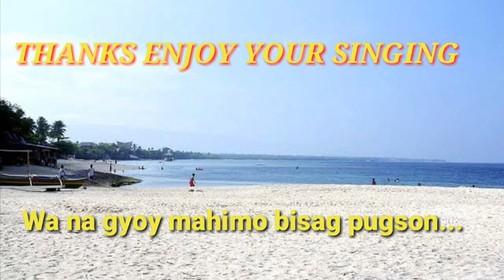BALELENG (Parody Song) / Day Siling (Karaoke)